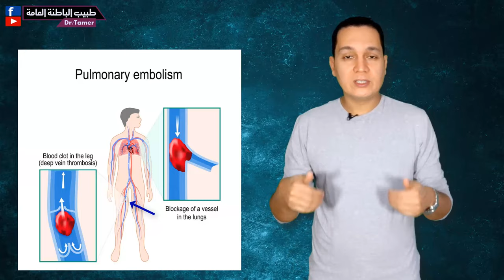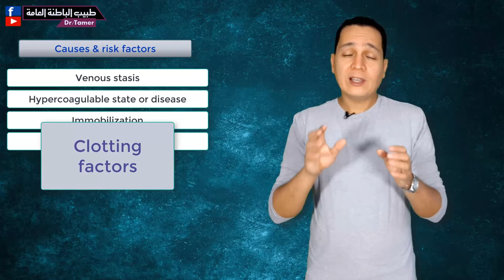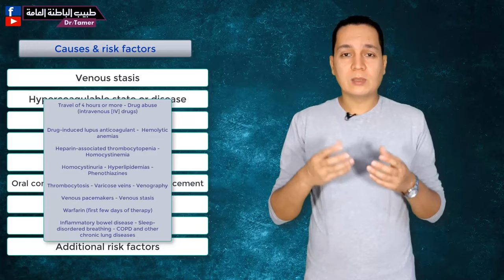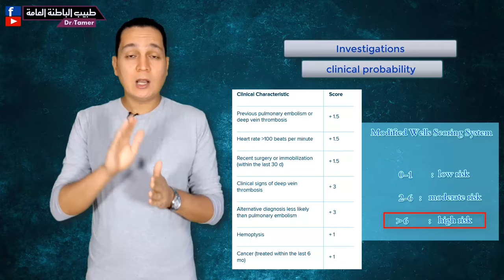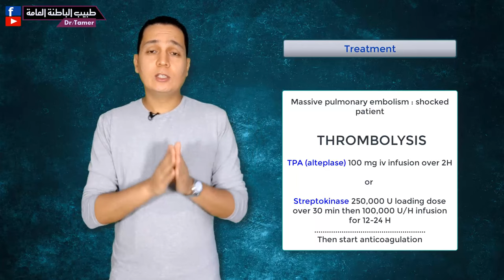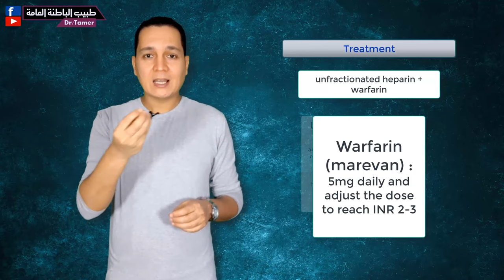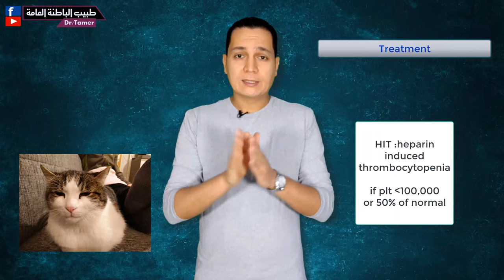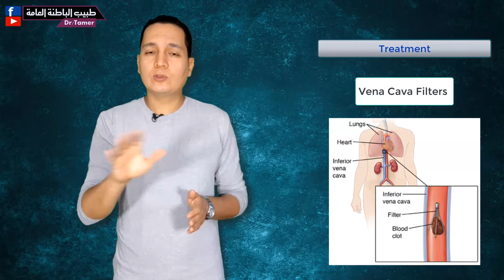Pulmonary embolism / جلطات الشرايين الرئوية (الانصمام الرئوى)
الجلطات الرئوية .. تشخيها .. اعراضها .. علاجها .. مضاعفاتها

Anticoagulation in DVT  and pulmonary embolism

PULMONARY EMBOLISM مع د / تامر احمد عبدالعزيز  / اخصائى الباطنة العامة